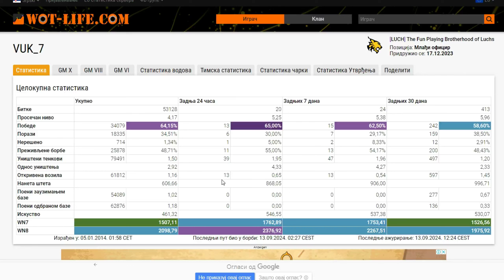First Pool's in T-34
Thanks! :)